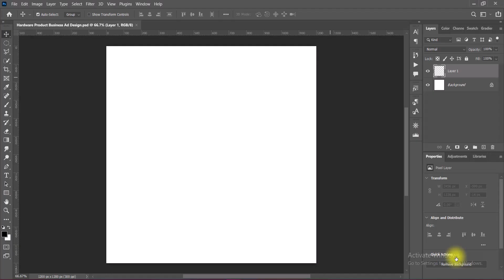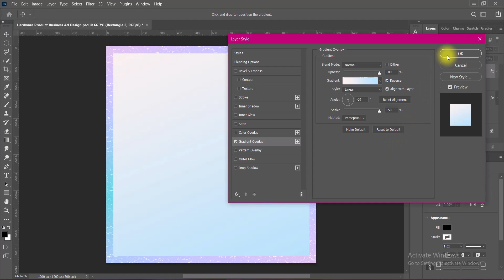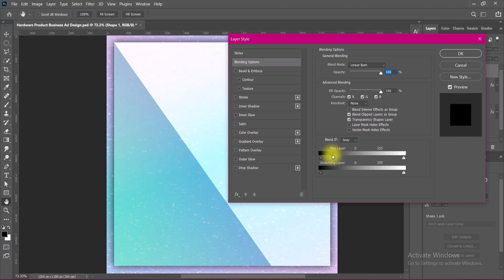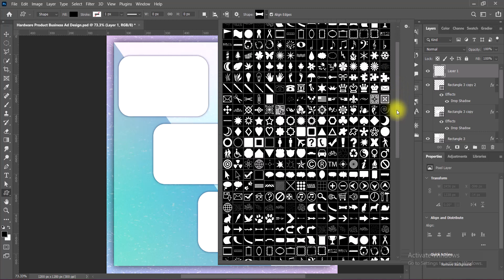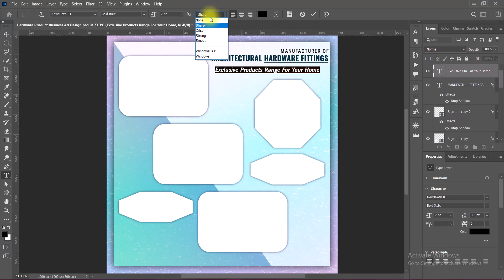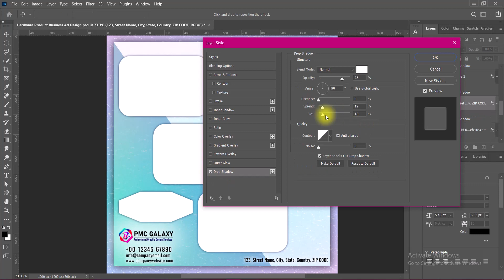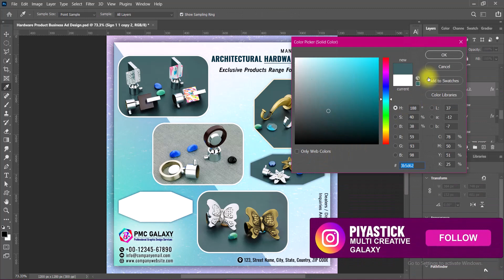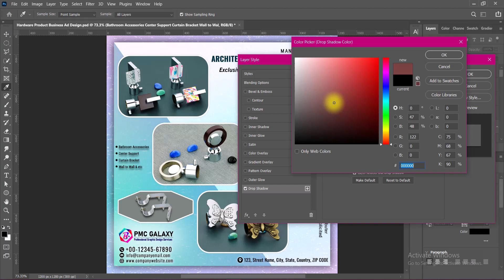Social Media Ad Post Banner Design | Hardware Product Business Ad Post Design | Photoshop Tutorial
Greetings from me Swastick Acharya, Professional Graphic Designer Freelancer & Welcome & Welcome Back to my Graphic Design / Graphics Design / Graphic Designing / Graphics Designing YouTube Channel "Piyastick Multi Creative Galaxy" or "PMC Galaxy" or "P.M.C.G". In this video, I am presenting you the Graphic Design Tutorial regarding Social Media Ad Post Banner Design | Hardware Product Business Ad Post Design | Photoshop Tutorial.

Here are Similar Queries for you related to the main Design Tutorial:

e-commerce web banner design in photoshop
e-commerce banner design in photoshop
e-commerce display banner design in photoshop
e-commerce banner design
e-commerce display ads banner design
how to make banner in photoshop
how to design banner in photoshop
how to create display ads banner in photoshop
how to create facebook ads banner in photoshop

PMC Galaxy,
Professional Graphic Design Services